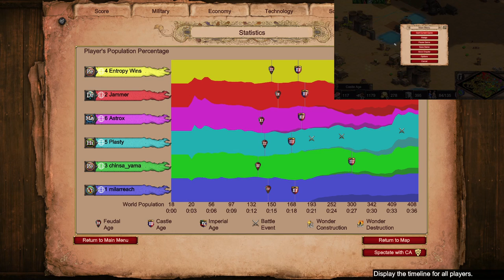African Clearing 3v3